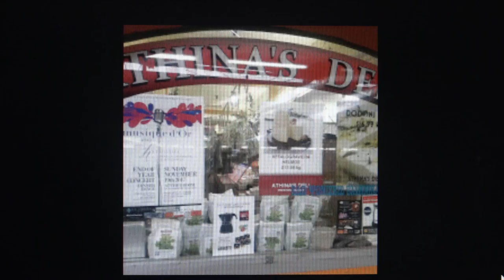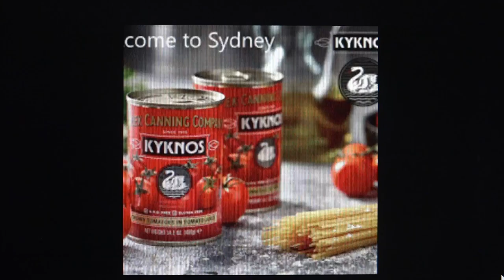JIM KATSAROS VIDEO DELI DEC 2017